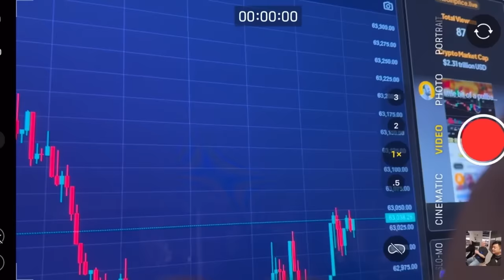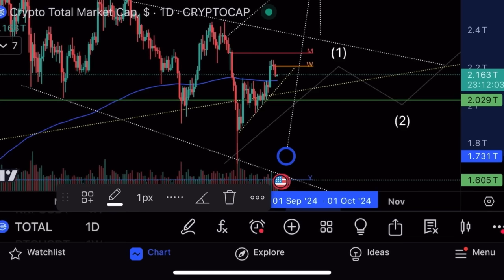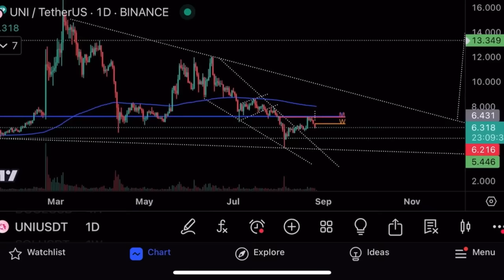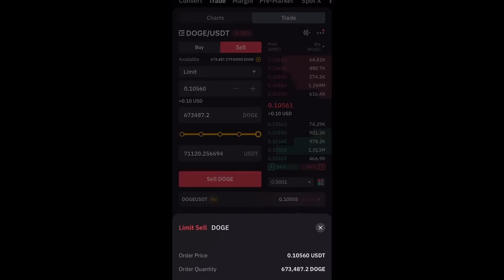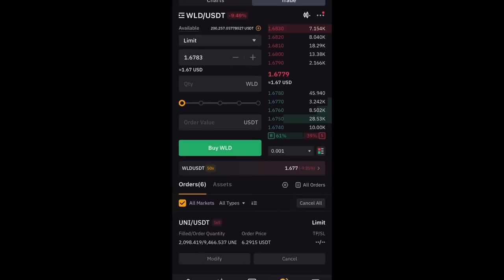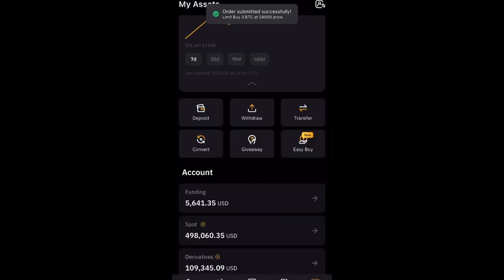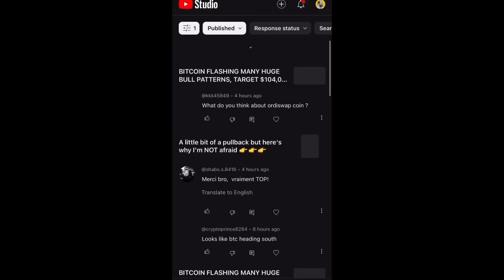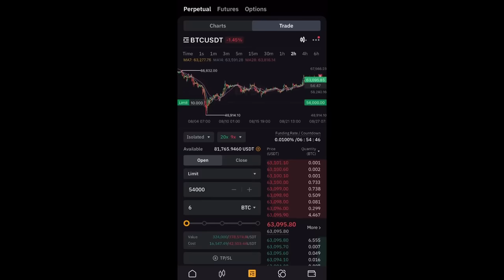Опасно!⚠️Будет падение!⚠️Продаю биткоин и всю крипту⚠️Технический анализ